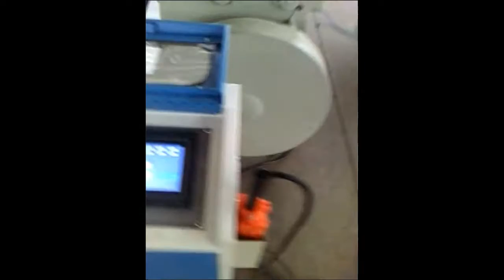1300mm width Automatic coil sheets uncoiler feeder straighter shearing machine line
1300mm width Automatic coil sheets uncoiler feeder straighter shearing machine line